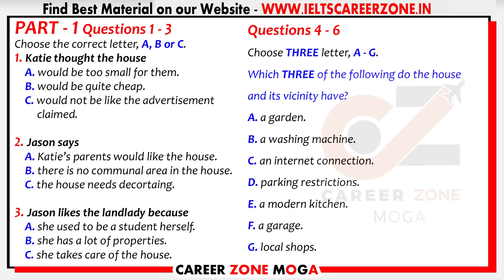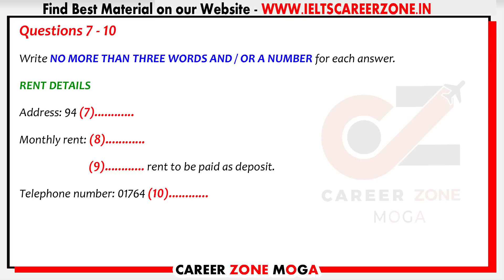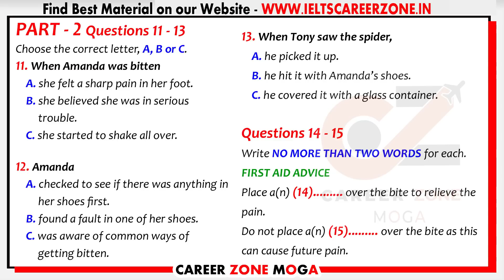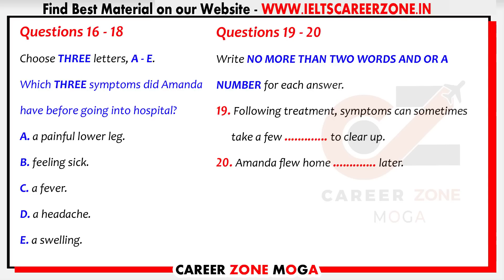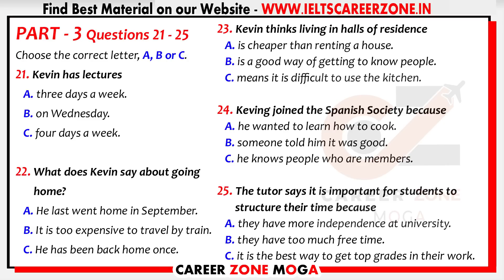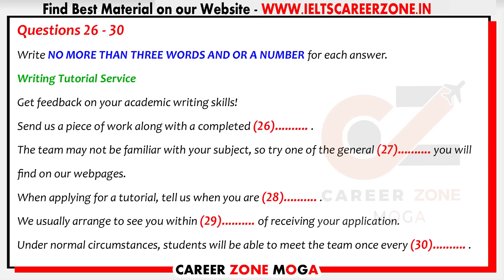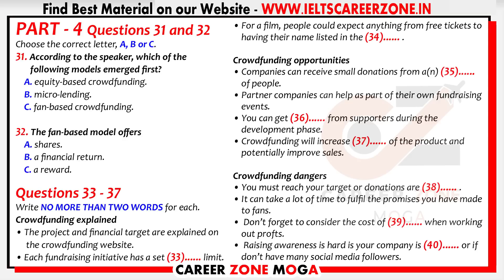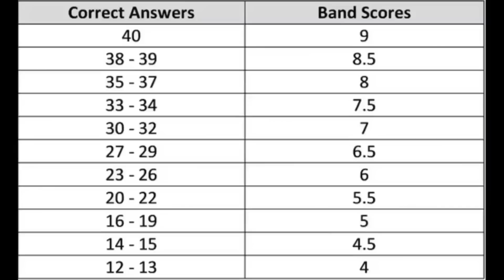IELTS Listening Practice Test 2022 with Answers | 14.11.2022